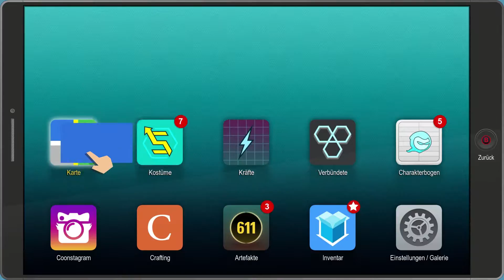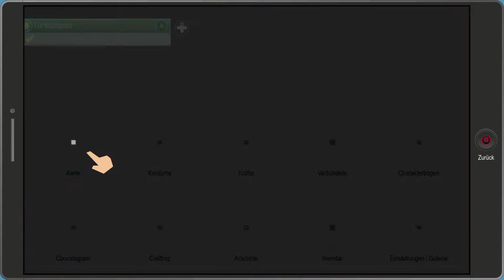SOUTH PARK - DIE REKTAKULÄRE ZERREISSPROBE #24: Halt Stop! Hausarrest! [1080p] ★ Let's Play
Let's Play: South Park - Die rektakuläre Zerreissprobe | German | Blind | 100% | 1080p | Part 24: Halt Stop! Hausarrest!

➜ INFORMATIONEN ÜBER DIESE FOLGE:

Professor Chaos braucht seine Handlanger. Doch als wir diese aus seinem Zimmer holen wollen, überrascht uns plötzlich sein Vater und gibt uns beiden Hausarrest! Schöne Kacke! Dabei müssen wir uns doch im SodoSoPa mit Mitch Konner treffen.
Doch dieser taucht auch gar nicht auf, und hetzt uns stattdessen ein paar Ninjas auf den Hals!

➜ INFORMATIONEN ÜBER "South Park - Die rektakuläre Zerreissprobe":

Zwei Jahre nach dem grandiosen Erfolg von South Park der Stab der Wahrheit, erscheint nun endlich das längst erwartete Sequel aus dem Hause Ubisoft, mit dem Titel die Rektakuläre Zerreissprobe. Erneut schlüpfen wir in die Rolle eines selbst erstellten Charakters, welcher im ersten Teil erst nach South Park gezogen ist. Wie man merkt, setzt die Geschichte da an, wo sie aufgehört hat: Am nächsten Tag, nach all den Geschehnissen.
Jemand hat sich erneut den Stab an sich gerissen, und erneut droht unseren Helden der Krieg! Doch um nicht alles zu wiederholen, wechseln wir Spontan die Art von MIttelalter zu Superhelden. Das wirkt sich vorallem auf die verschiedenen Kämpfe aus. Alles ist nun viel taktischer, und besser durchdacht als noch in der Stab der Wahrheit, und so können wir uns schon auf ein neues Abenteuer in der kleinen Stadt in den Bergen freuen. Diesesmal sogar mit den Original Stimmen aus unterschiedlichsten Sprachen und Ländern. Für Unterhaltung ist gesorgt.

➜ WEITERE DATEN:

▪ TITEL: South Park - Die rektakuläre Zerreissprobe / The Fractured but Whole
▪ ENTWICKLER: Ubisoft San Francisco
▪ PUBLISHER: Ubisoft
▪ SYSTEM: PC (Steam), Xbox One, PlayStation 4
▪ GENRE: Rollenspiel
▪ DEUTSCHLAND RELEASE: 17. Oktober 2017
▪ METASCORE: -

★ Kommentiertes South Park - Die rektakuläre Zerreissprobe Gameplay von UltraLetsPlays (2017) ★